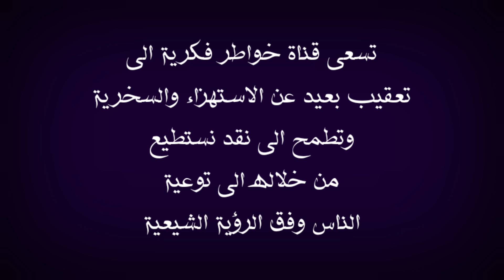عاجل : الشيخ التكريتي يزلزل طه الدليمي بعد ان سبه لانه يمدح الامام الحسين السيدة وزينب ع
في هذا الفيديو اعقب على كلام الشيخ السني الذي سبه طه الدليمي كونه شخص يذكر الأمام الحسين عليه السلام في الخطبة ملاحظة استعرت صورة لوهابي للمحاكاة لذلك وجبه التنويه  اقول بهذا الخصوص قد يتكلم عن هذا الموضوع الحاج وعد اللامي والسيد ميثم الموسوي والشيخ احمد الامامي والشيخ احمد الجعفري والأخ ذو الفقار المغربي والشيخ احمد سلمان وبالتأكيد لن يسلط الإعلام الوهابي أمثال رامي عيسى ووطه الدليمي واشرف غريب ووليد اسماعيل وفراج الصهيبي عن هذا الموضوع لأنهم يشبهوا شيخهم عثمان الخميس الذي يحارب الشيعة بشتى الطرق فالتأكيد لان يتناولوا هذا الموضوع ابدا ومن يسال عن موقف صاحب قناة المنتقم أمير القريشي حقيقة انا لا اعلم به ، ملاحظة مهمة هذه الفيديوهات مرخصة لقناة خواطر فكرية التي تقوم بتوثيق الحورات والمناقشات العقائدية والتعقيب عليها بموجب الاستخدام العادل بالإضافة ان قناة خواطر فكرية لا تسعى الى تحقير المذاهب والاديان او الأشخاص المذكورين انما الهدف من خلال هذه الفيديوهات استعراض مادة يحكم من خلالها الشخص المنصف والسلام عليكم ورحمة الله وبركاته